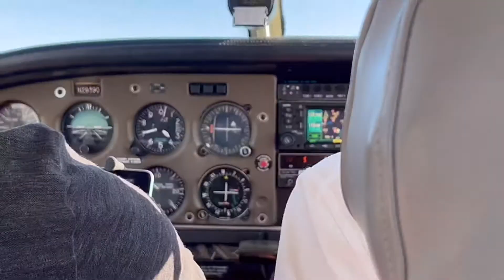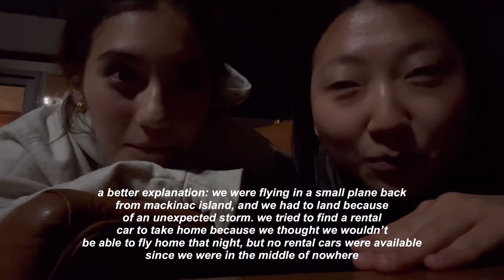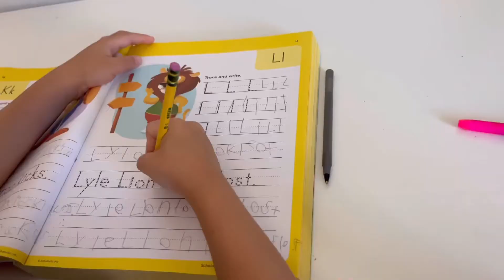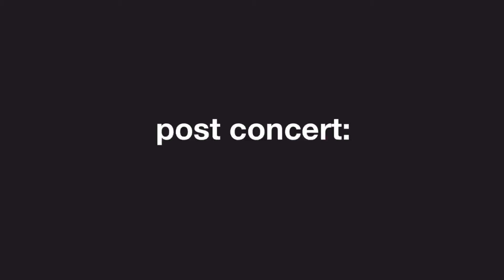the summer before college: a week in my life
a few clips from a week in my life🍊
trying to capture and savor every moment before i leave for college next month